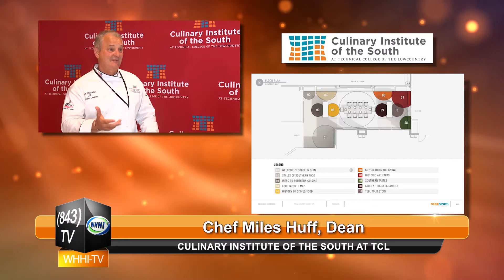843TV | Chef Miles Huff: Foodseum Project | Culinary Institute of the South at TCL | WHHITV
Chef Miles Huff, Dean
Culinary Institute of the South at TCL
Technical College of the Lowcountry
Buckwalter Place
1 Venture Dr, Bluffton, SC 29910

843TV On-Location Hosted by Lisa Richardson & Kathryn Mademann

January 2022

32 Office Park Rd, Hilton Head Island, SC  29928